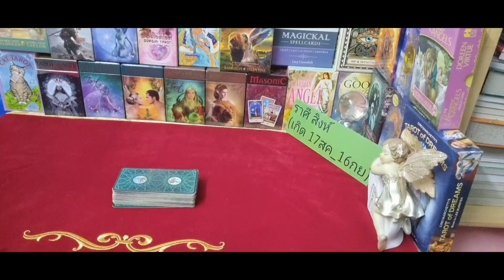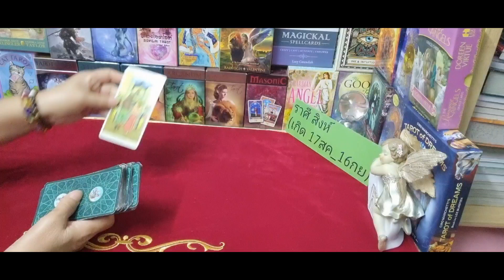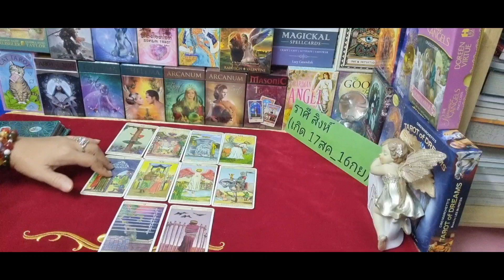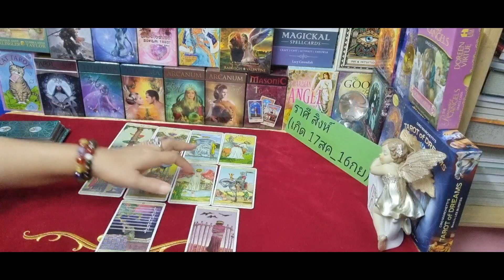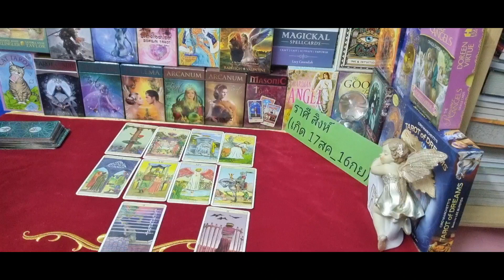ราศีสิงห์♌ 💐 คุณคอนโทรลได้ ( ดวงเดือนสิงหาคม 2564 ) | กิ่งไผ่พยากรณ์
ผู้ที่เกิดราศีธนู : ตั้งแต่ 16 ธันวาคม - 14 มกราคม
ผู้ที่เกิดราศีมังกร : ตั้งแต่ 15 มกราคม - 12 กุมภาพันธ์
ผู้ที่เกิดราศีกุมภ์ : ตั้งแต่ 13 กุมภาพันธ์ - 14 มีนาคม
ผู้ที่เกิดราศีมีน : ตั้งแต่ 15 มีนาคม - 12 เมษายน
ผู้ที่เกิดราศีเมษ : ตั้งแต่ 13 เมษายน - 14 พฤษภาคม
ผู้ที่เกิดราศีพฤษก : ตั้งแต่ 15 พฤษภาคม - 14 มิถุนายน
ผู้ที่เกิดราศีเมถุน : ตั้งแต่ 15 มิถุนายน - 14 กรกฎาคม
ผู้ที่เกิดราศีกรกฎ : ตั้งแต่ 15 กรกฎาคม - 15 สิงหาคม
ผู้ที่เกิดราศีสิงห์ : ตั้งแต่ 16 สิงหาคม - 16 กันยายน
ผู้ที่เกิดราศีกันย์ : ตั้งแต่ 17 กันยายน - 16 ตุลาคม
ผู้ที่เกิดราศีตุลย์ : ตั้งแต่ 17 ตุลาคม - 15 พฤศจิกายน
ผู้ที่เกิดราศีพิจิก : ตั้งแต่ 16 พฤศจิกายน - 15 ธันวาคม